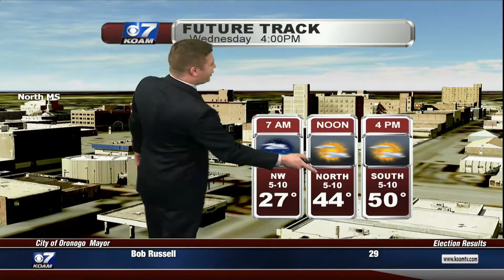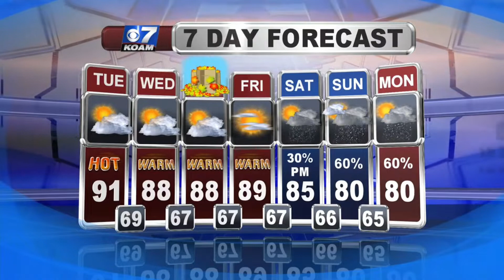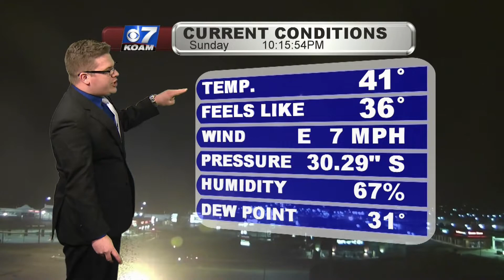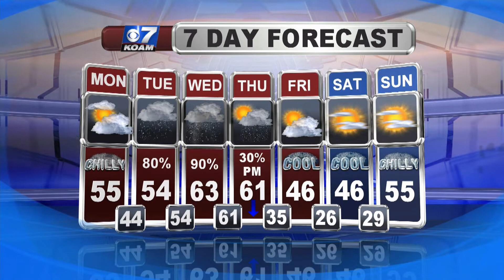AMS Certified Meteorologist Nick Kelly Demo Reel (March 2019)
An updated demo reel of AMS Certified Meteorologist Nick Kelly (CBM Sealholder #703) from KOAM/KFJX TV.